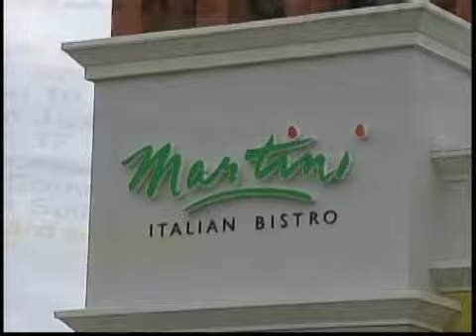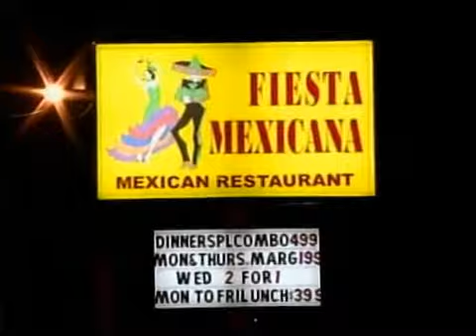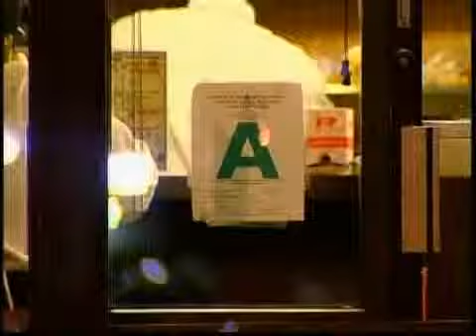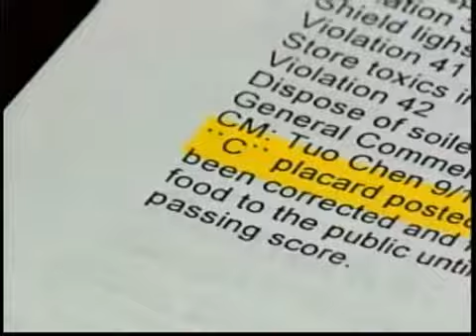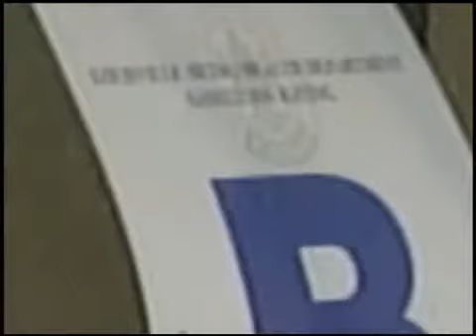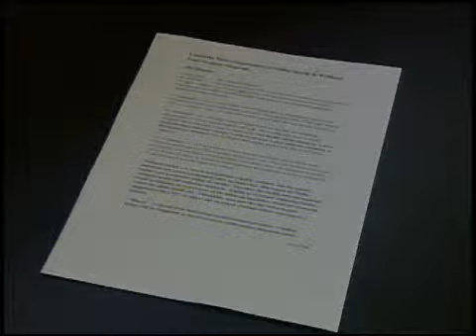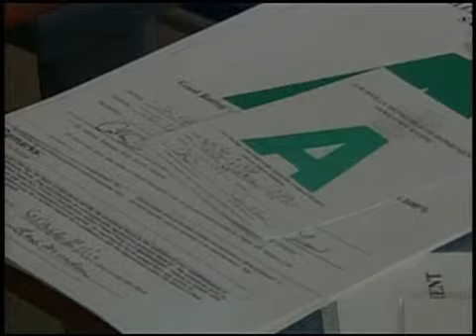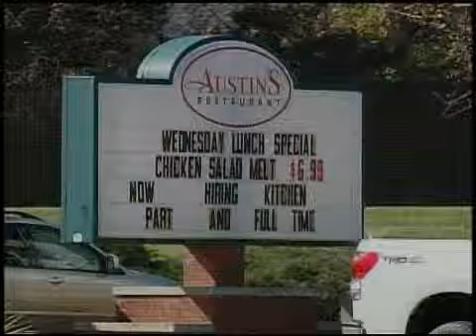Wrong Restaurant Ratings: INVESTIGATIVE REPORT & FOLLOWUPS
This story won a Society of Professional Journalists 3rd place award for Investigative Reporting (2008). The Metro Health Department is under closer scrutiny, after a FOX 41 investigation uncovered incorrect restaurant ratings. Julie Tam keeps the department accountable during a year-long investigation that yielded three news stories.